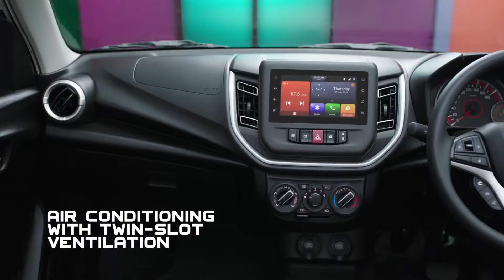The stylish interiors of the all new